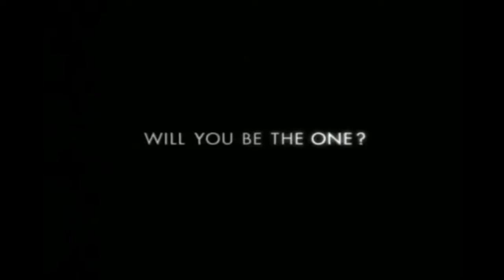Air Jordan XX / 20 | Ads: Will You Be The One? 🔥 Sneakerhead Traveller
Air Jordan XX

Only for the love of His Airness,
 Michael Jordan.

Please enjoy the video of Air Jordan XX. 😊